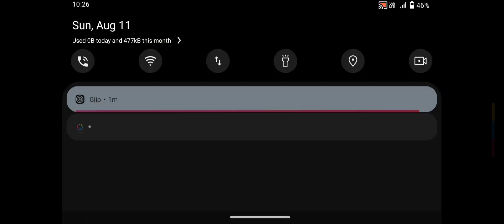Mutant Zone - Horror Bunker - Android GamePlay #78